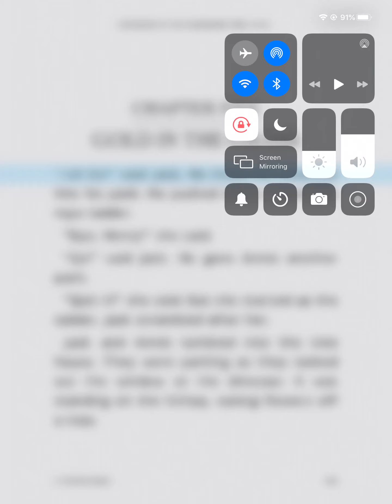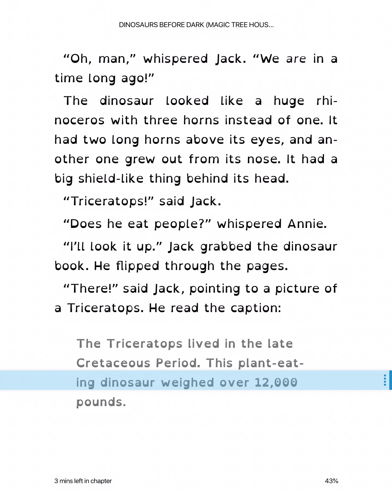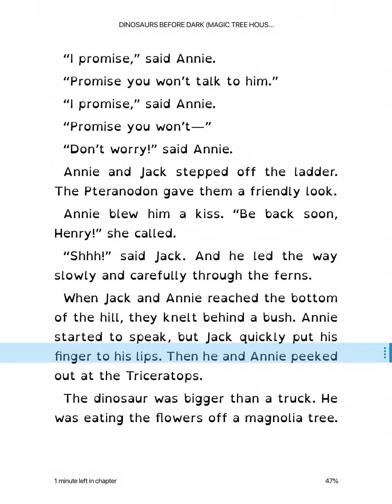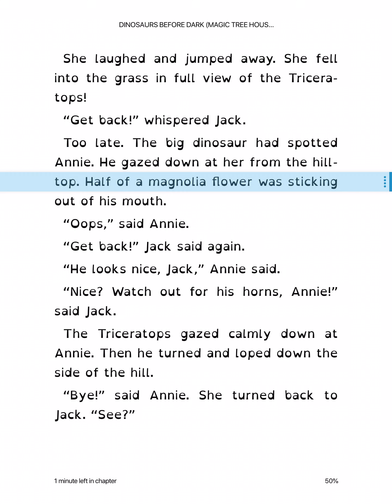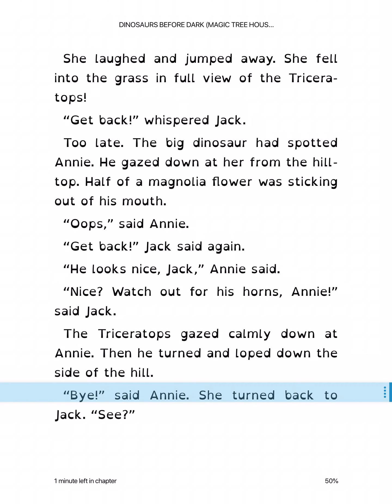Ch 5 Dinosaurs Before Dark